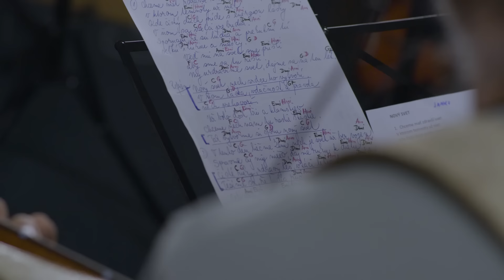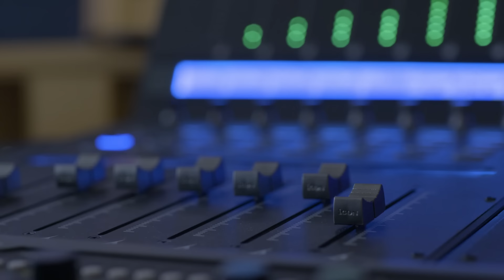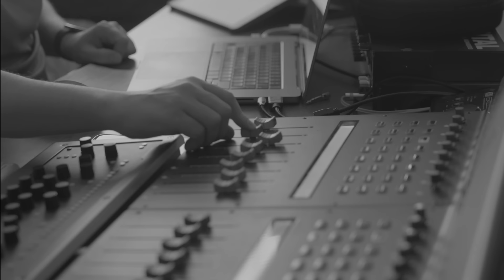🌸 Pieseň detí novej doby - NOVÝ SVET 🌸 Všetci dajme ruku k dielu 🌸 Oficálny klip s AJ titulkami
Pieseň NOVÝ SVET vznikla ako táborová hymna na Letnom intuitívnom kempe DETI NOVEJ DOBY na vlnách skladby "Heal the World" od Michaela Jacksona. Text vytvorila Ľubka Madudová, zakladateľka ŠKOLY INTUÍCIE. Čítajte celý popis:
Na podnet Tomáša a Ivony Valigurovcov z "CESTA Z MESTA", ktorí ukazujú ľuďom nový spôsob života rodiny v prírode, chytila naša pieseň nový život a vznikla profesionálna nahrávka v štúdiu PF Recording u Paliho Fecíka v Prešove. Prekrásny profesionálny videoklip k nej natočili chalani z Flux Film Slovakia, Tomáš Valigura a Peťo Pribula.
Zo srdca ďakujeme našim hosťom  - pesničkárovi Jankovi Svetlanovi Majerčíkovi, hercovi Marošovi Baňasovi a speváčke Marianke Novotnej za ich umelecký prínos, gitarku a prekrásne hlasy.
Účinkovali deti z Letného intuitívneho kempu "DETI NOVEJ DOBY", ktorý už takmer 10 rokov organizujeme ako prázdninový projekt ŠKOLY INTUÍCIE na Liptove. Ďakujeme, drahé naše deťúrence:  Ella Valigurová, Lili Komačko, Amélia Hrehorčaková, Alex Varga, Juliana Šrobárová, Matej Marinica, Sonička Marinicová, Marcus Marinica. Tiež ďakujeme našim lektorkám,  hudobníčke Paťke Zrnčíkovej a Ľubke Madudovej - duši Školy intuície.
Nech pieseň žije a napĺňa svoje posolstvo nového sveta pre nás a naše deti…
ŠÍRTE JU ĎALEJ MEDZI ĽUDÍ, spievajte ju na festivaloch, v školách i na táboroch...
Tak spravíme tento svet lepším miestom pre život.🌸
Nájdete si nás tu:

TEXT PIESNE:
1.
Chceme mať zdravší svet
V ktorom temnoty už niet
Kde čistý duch príde s energiou lásky...
V ňom sa všetci prebudia
Spoznajú, že sú ľudia
A prekuknú tú veľkú ilúziu a masky...
Veď my na svet sme prišli
Aby sme sa tu zišli
My uzdravíme svet
Dajme sa na ten let...

REF: Nový svet
Nech srdce ho vytvorí
V ňom láska, vďačnosť  a pravda nech prehovorí
Už bolo dosť lži a klamstiev
Chceme nech nám tu rastie šťastie
Tak vytvorme si spolu nový svet

2.
V tento deň liečme Zem
Nech je svet už bez vojen
Spravme aj my niečo, dajme ruku k dielu
Čisté rieky, zdravý les
Vtáci letia do nebies
Tešíme sa, že ľudia znovu majú vieru
Celý vesmír sa teší
Že tento svet už bude lepší
TU A TERAZ žiť
TU A TERAZ byť